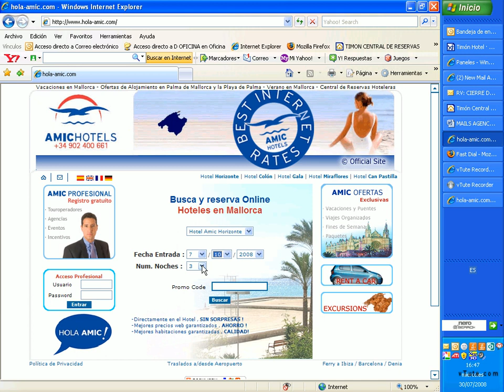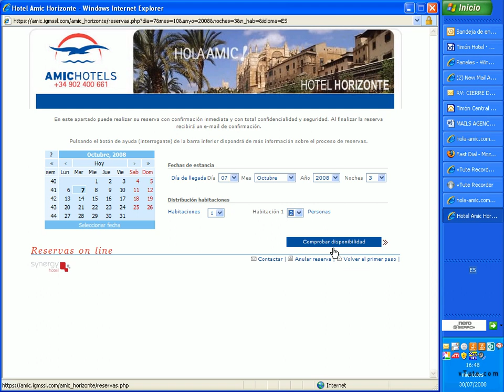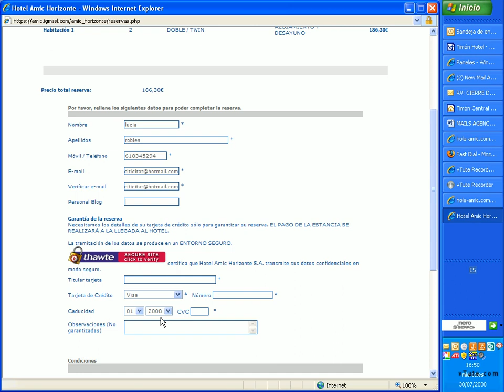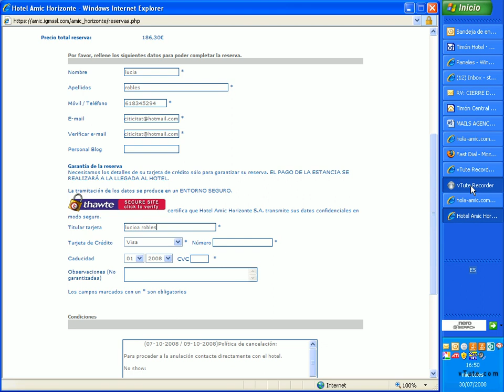How to reserve your room in some of the Amic Hotels - Mallorca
Haga click en el enlance arriba se no puedes leer la pantalla en el video por si salen defectos en la grabacion

this tutorial shows you how to reserve your room at one of the best Mallorca's hotels.